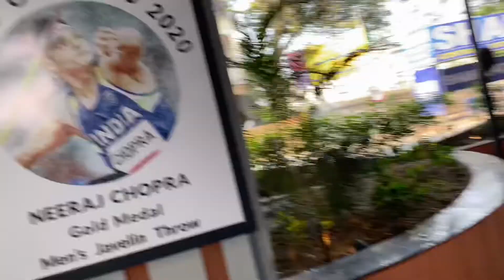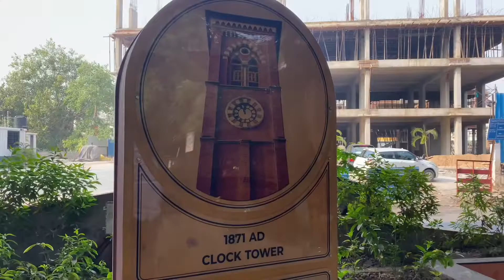my first vlog 🙏